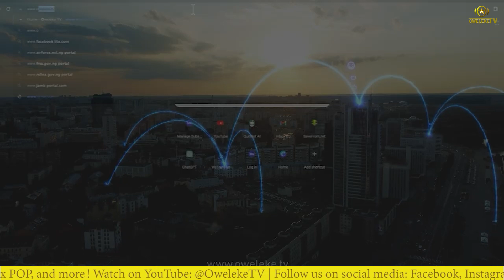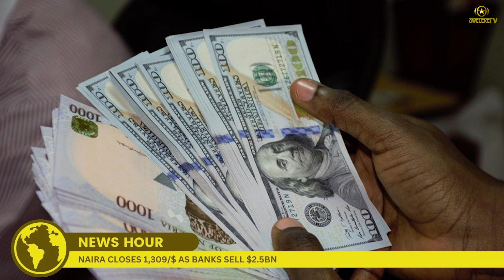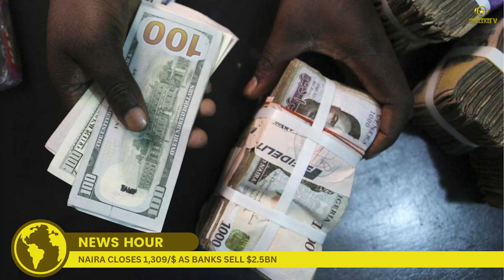Naira Ends at 1,309/$, Governors, and Senators Pledge Relief to Nigerians, and VeryDarkMan Call out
Get the latest scoop on governors and senators' Easter messages promising relief from hardships, police seeking hospitals' aid for gunshot patients, and Borno's investigation into NGOs' alleged ties to burning IDP camps. Plus, dive into the financial world with the Naira's closing rate and Dangote's tax holiday news.
Join us for a riveting blend of news and entertainment on our channel